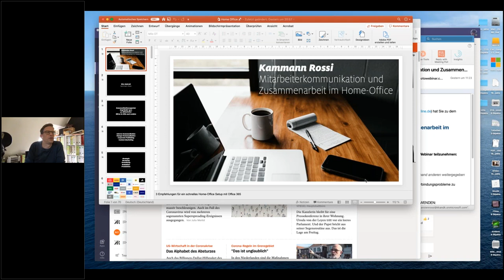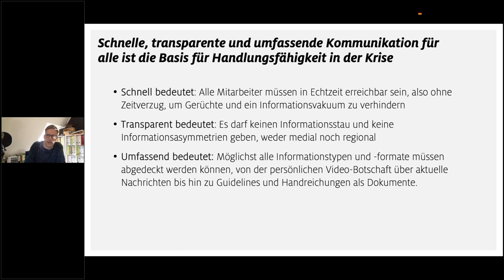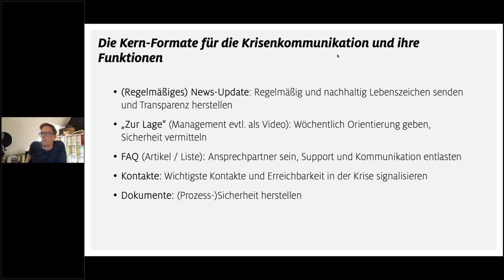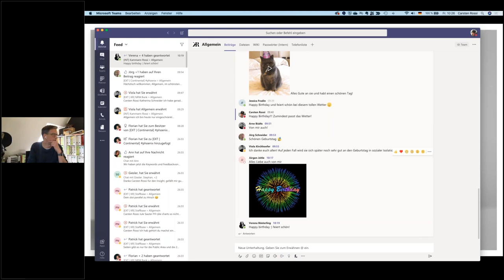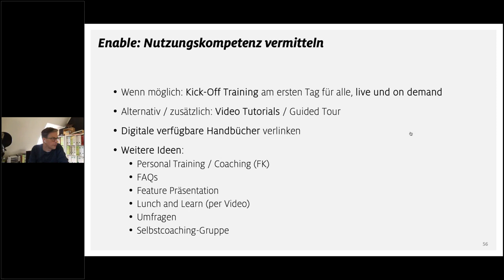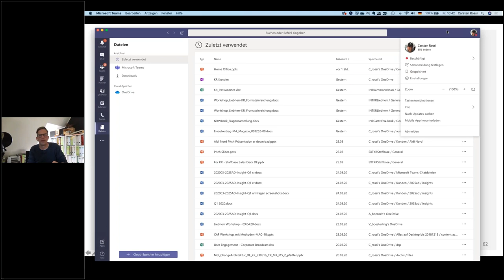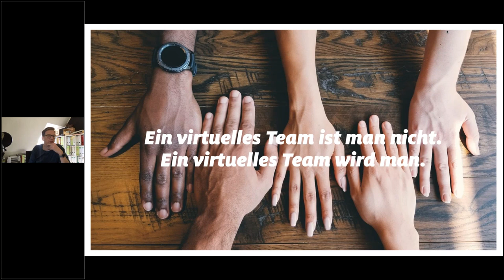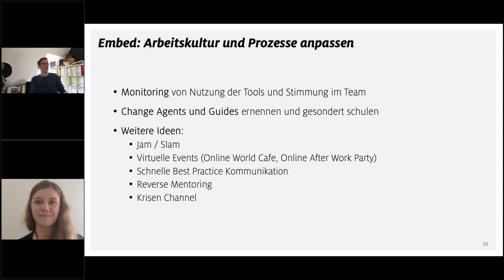Webinar "Mitarbeiterkommunikation und Zusammenarbeit" (Carsten Rossi / scm)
Die Einführung eines Collaboration-Tools benötigt Zeit. Allerdings lässt die aktuelle Situation genau das nicht zu. Zeit ist das, was am wenigsten vorhanden ist. Der Corona-Virus zwingt uns zu schnellen Reaktionen, um handlungsfähig zu bleiben. Innerhalb kürzester Zeit muss die Mitarbeiterkommunikation und Zusammenarbeit im Home-Office organisiert werden.

In dieser Webinar-Aufzeichnung erfahren Sie, wie diese Aufgabe effizient und erfolgreich umgesetzt werden kann. Carsten Rossi gibt in Zusammenarbeit mit der scm - School for Communication and Management folgende Einblicke:

- Zwei Plattformen, ein Gedanke: Gemeinsam durch die Krise mit Staffbase Now und Microsoft Teams
- Mitarbeiterkommunikation in der Krise: Digitale Routinen und Formate, die verbinden und unterstützen
- Wie machen wir das jetzt? Digitale Features für optimale Kollaboration
- Engage, Enable, Embed: Digitales Arbeiten optimal einführen